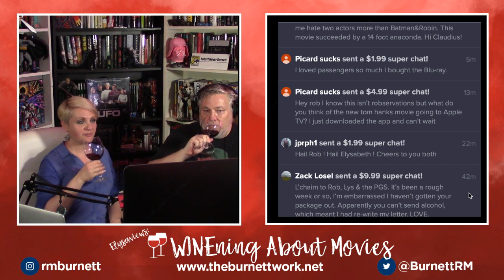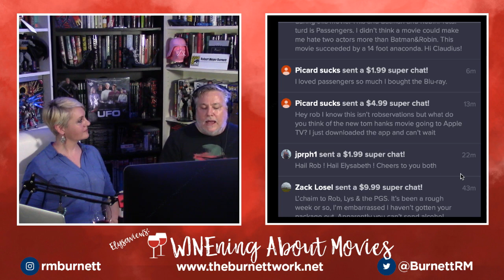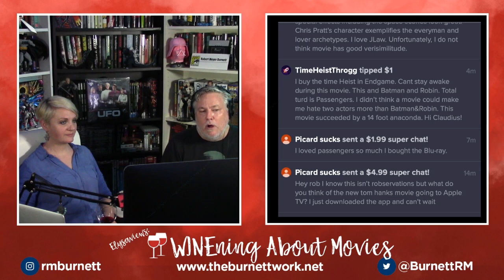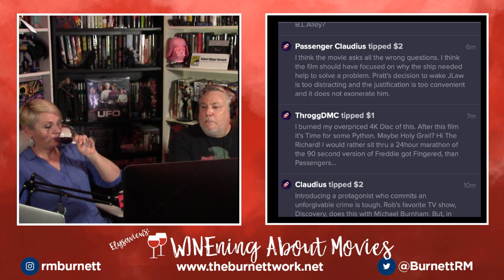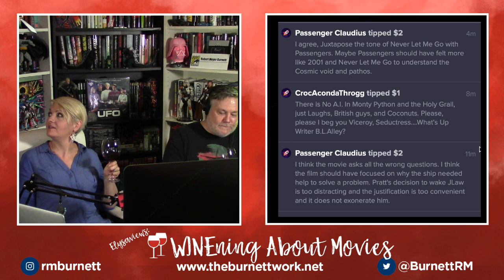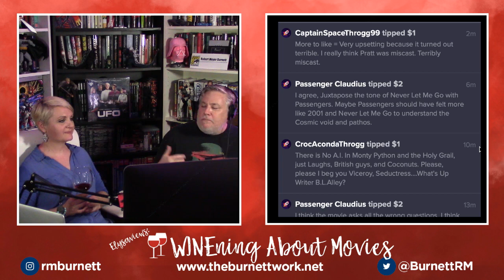WINEning ABOUT MOVIES #045: PASSENGERS (Morten Tyldum, 2016)